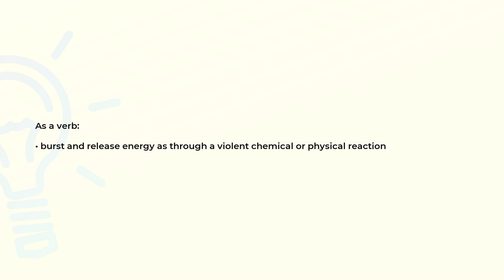What is the meaning of the word DETONATE?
Definition and spelling of the word DETONATE.

(00:00) Intro
(00:07) As a verb
(00:17) Spelling

As a verb (00:07):
• burst and release energy as through a violent chemical or physical reaction